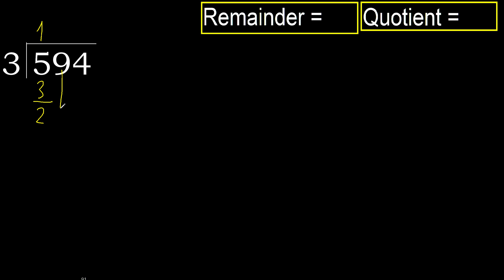Divide 594 by 3 , remainder . Division with 1 Digit Divisors . How to do